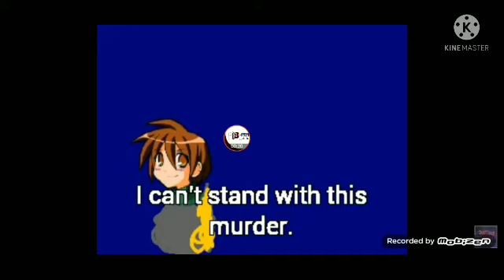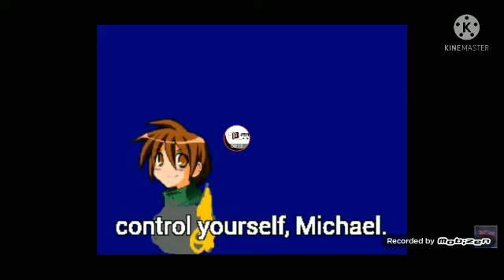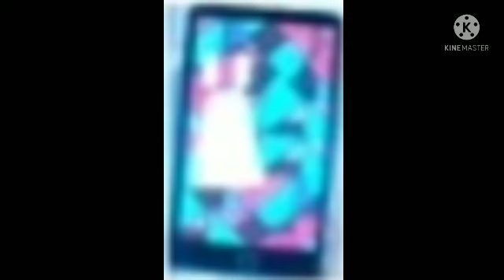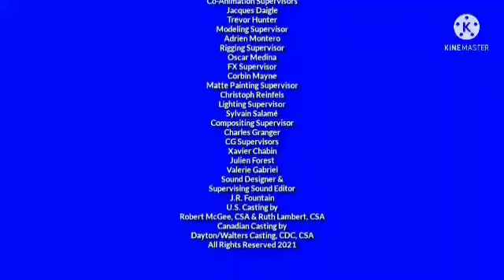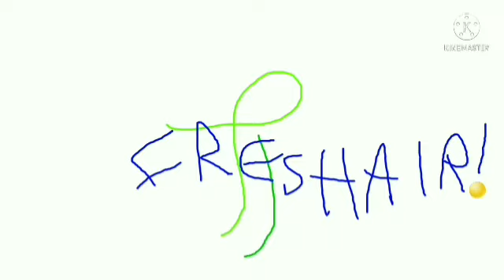Markease's Logo Intro Bloopers Episode 1 Into The Canvas